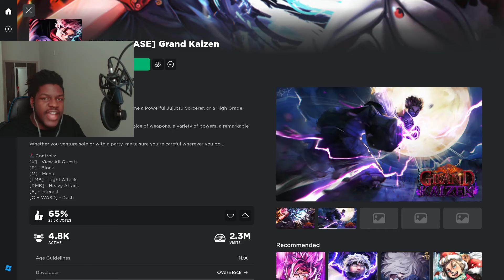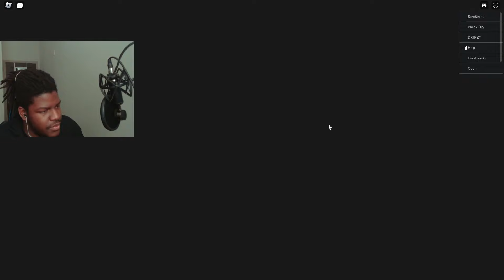These 3 Anime ROBLOX Games Are CRAZY!!